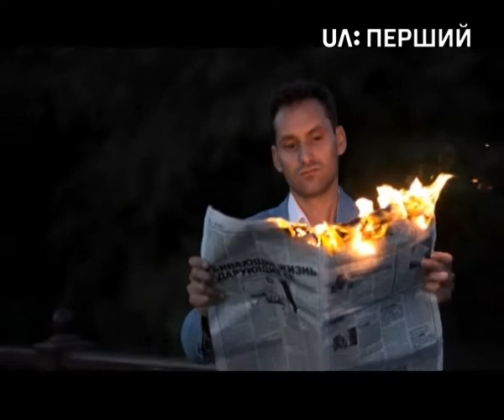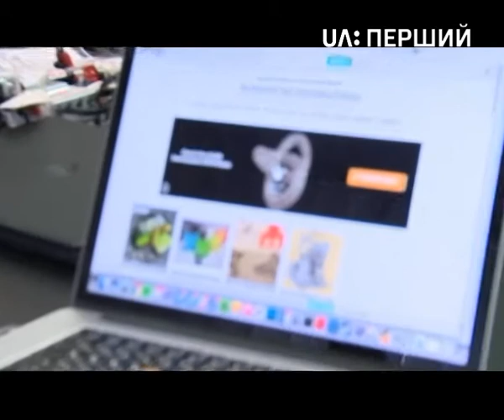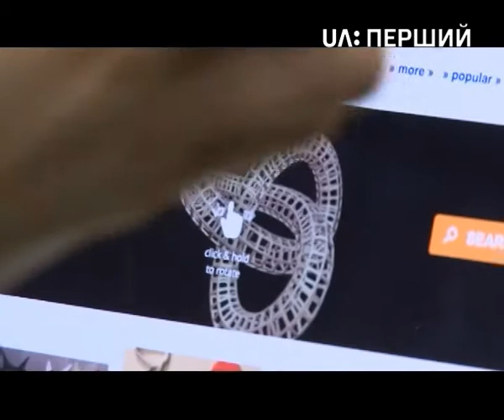Покоління Z. Що робити, коли нема вайфаю?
У цьому випуску "Покоління Z" дивіться:

Де шукати справжнього іллюзіоніста?
Навіщо людині боксерська груша?
Як приготувати американські панкейки?
Що робити, коли нема вайфаю?